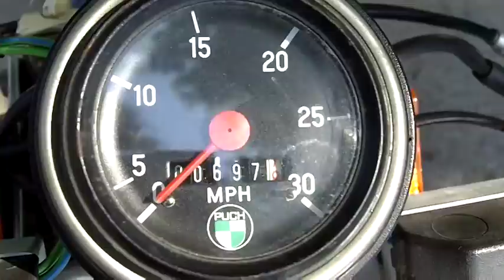Puch Maxi -S Cafe Racer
I have a near
mint 1980 Puch Maxi moped with a Polini 65cc reed valve kit, super quick and
biturbo pipe thats been blasted and painted with heat treated black. Bike has less than 700 original miles and less than an hour on
the Polini upgrade. Racing crank installed. New MC 11 17" Sava tires. A Bing
15 mm carb with proper jetting for the upgrade. It's cafe style with mini clubman bars with cabling done professionally.

This bike is quick! Reaches low 50mph and sips on gas. I have over $1,700 in this bike. Will consider trades for manual shift scooter or motorcycle.